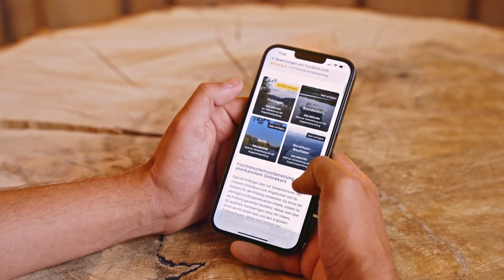Raubfischangeln im Herbst an Talsperren vom Ufer + No-Knot-Raubfischvorfach - Wechsel in Sekunden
Der Herbst ist da und es wird kälter. Wie wir an der Talsperre auf Hecht und Zander geangelt haben, erfährst du in diesem Video.

Vorfächer anknoten kann Zeit kosten und Knoten können die Tragkraft einschränken. Sebastian nutzt hierfür einfache No-Knot-Verbinder. Wie du deine Vorfächer in Sekunden wechselst, zeigt er dir.

Du willst auch deinen Angelschein machen? Dann bereite dich jetzt online mit einem unserer Onlinekurse auf die Prüfung vor.
➔ 99% Erfolgsquote
➔ über 90 Videos zum Lernen
➔ originale Prüfungsfragen zum Lernen

Du bist bereits Angler und willst wissen, wie du deinem Zielfisch richtig nachstellst? 🎣 Alle Infos fondest du hier: